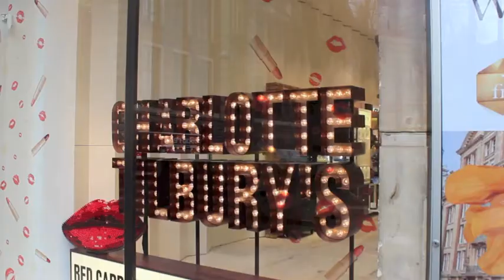Charlotte Tilbury make-up experience @ de Bijenkorf Amsterdam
Bekijk hier hoe Danie wordt omgetoverd in de rock chick look door Global Lead Artist Nelson Catarino. Charlotte Tilbury is vanaf nu verkrijgbaar bij de Bijenkorf in Amsterdam!